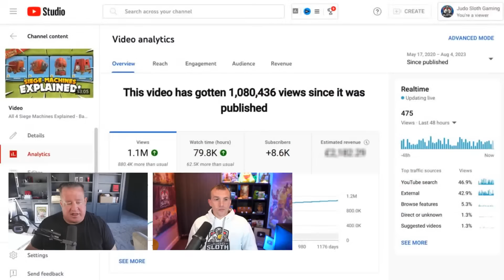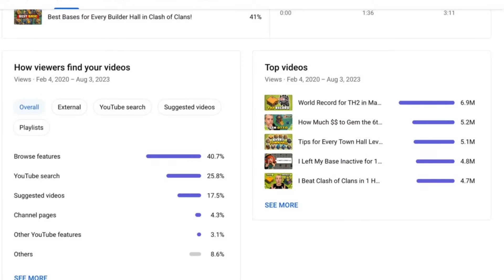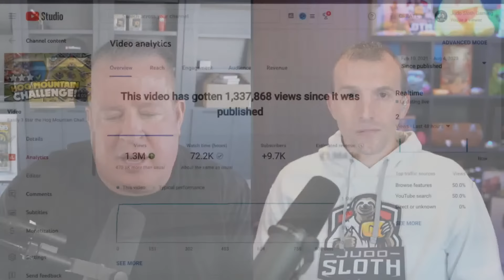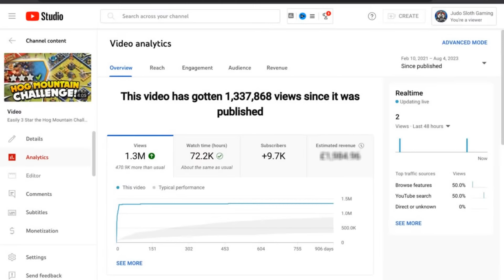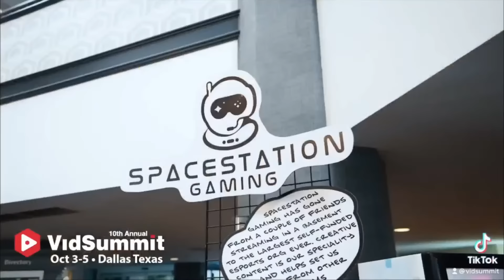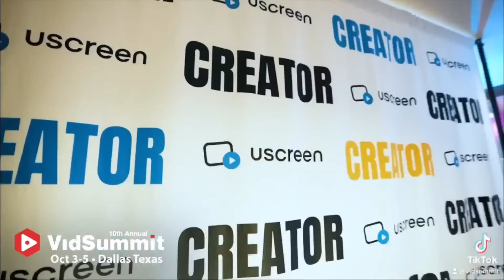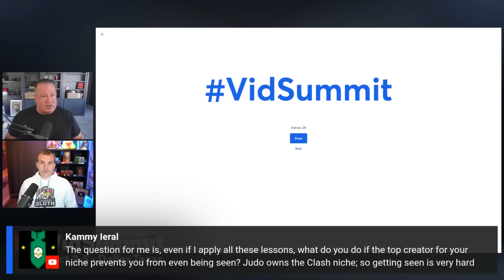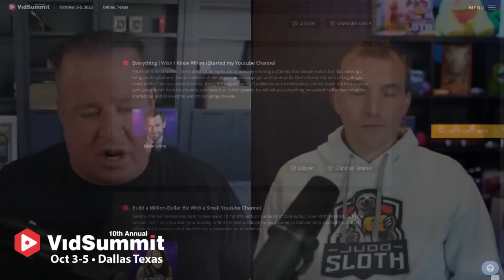How Storytelling Got This Gaming Channel 2.5 Million Subscribers w/ Judo Sloth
I will be talking to one of my students Judo Soth on how he was able to rapidly grow his gaming YouTube channel. We will delve into the moment he shifted his focus from the algorithm to prioritizing the viewer, exploring why this change was instrumental in his success. Learn the tips you need to grow faster on YouTube in 2023 even if you've been uploading for years and not finding any traction.

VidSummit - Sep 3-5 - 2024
Creator Economy Conference

Translation and Dubbing - Try for Free
Seamless Video Translation